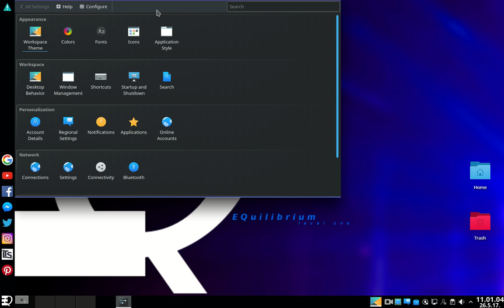linux tutorial: Settings Global menu button - EQuilibrium Level One KDE edition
Settings Global menu button - EQuilibrium Level One KDE edition